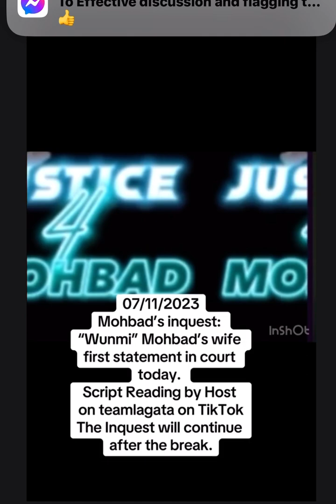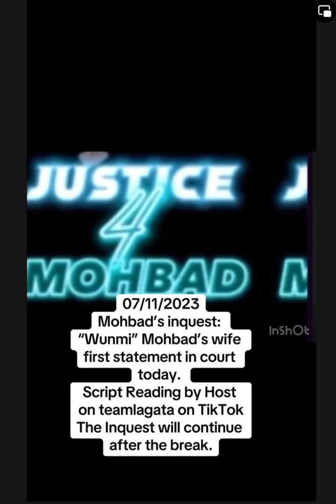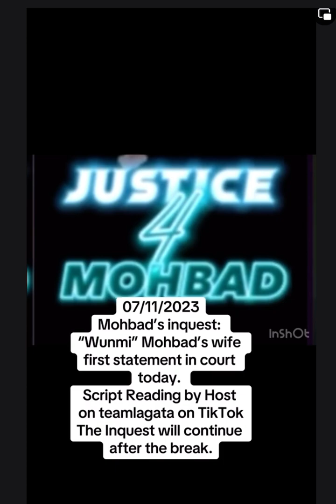Mohbad’s Coroner Inquest:Wunmi Mohbad’s wife Statement in Court